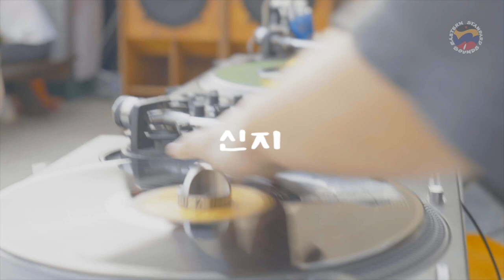[After movie] 창동레게페스타 2021 (Changdong Reggae Festa 2021)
소울소스, 태히언, 신한태와 레게소울, 본부에노, 영몬드, 신지, 청달,  ‘반야 사운드시스템'
(스마일리송, 준박 , MHMD), 페스티벌 아트워크와 특별전의 시치까지
모두 한자리에 모여서 간만에  즐거웠습니다.
어려운 상황에서도 진행에 힘써주신 어려분들 덕에  큰 사고없이 마칠수 있게 되어 정말 감사드립니다.
마스크벗고 다같이 노래하고 춤추는 날이 빨리 왔으면 좋겠네요!